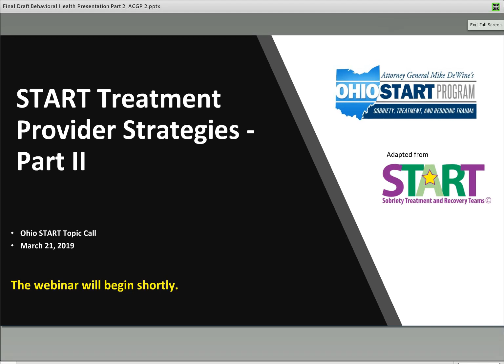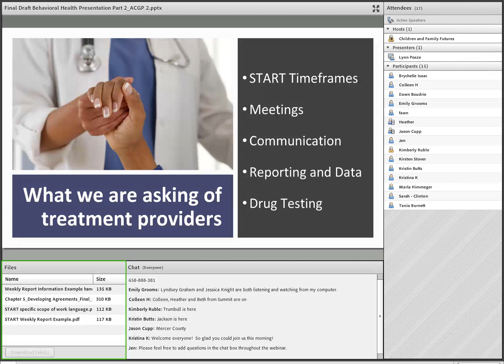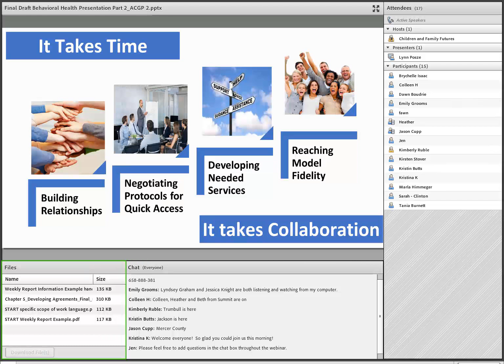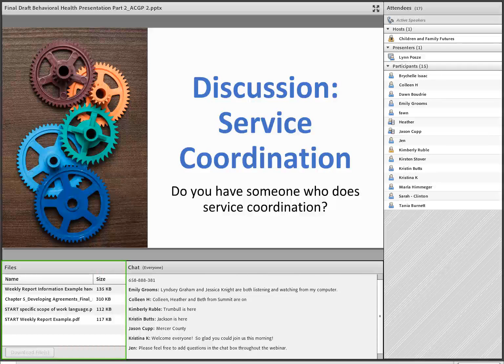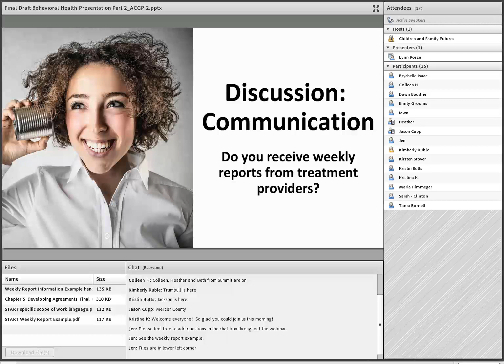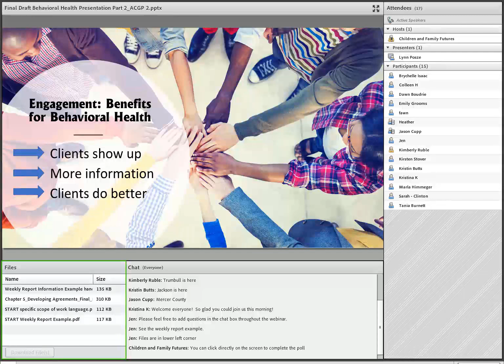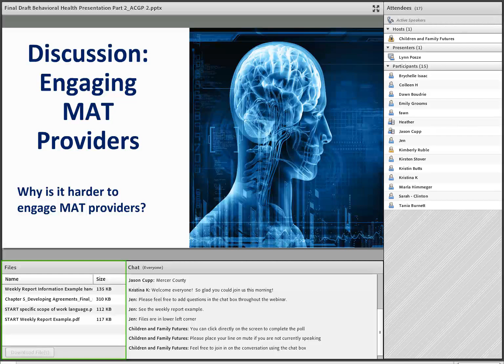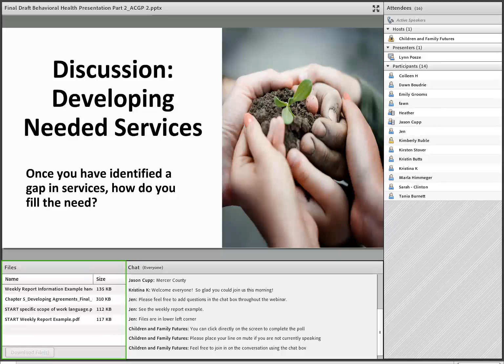START Treatment Provider Strategies - Part II